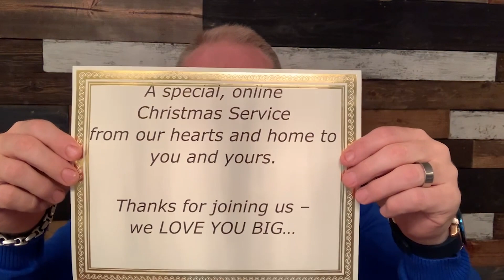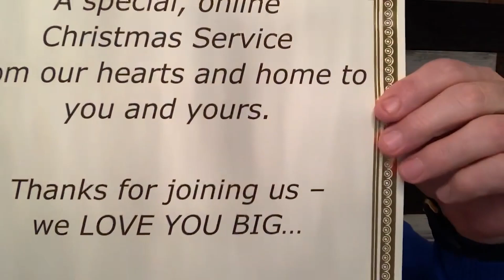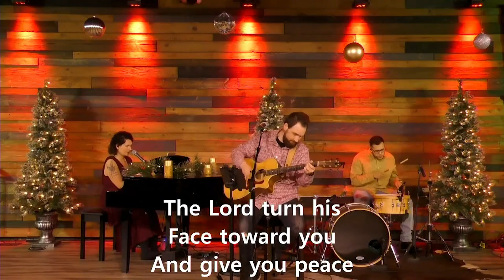Heritage Christmas Special